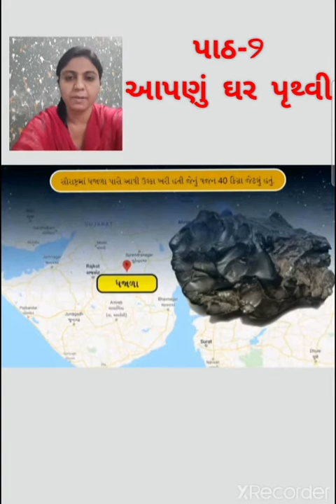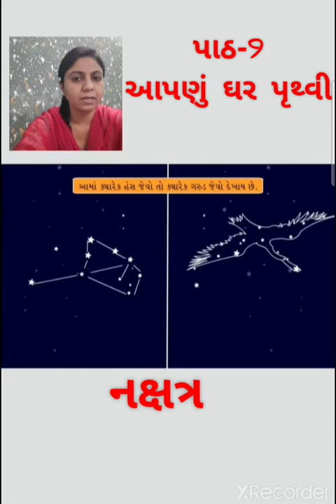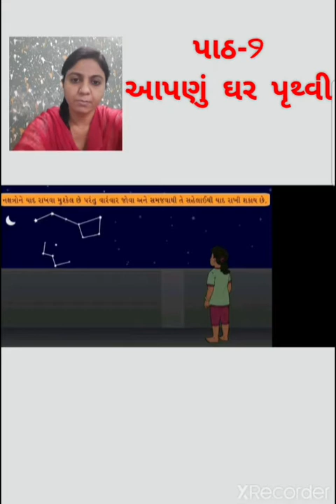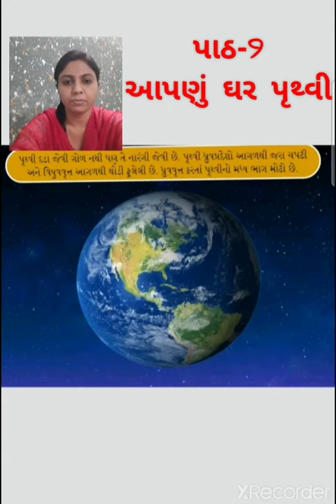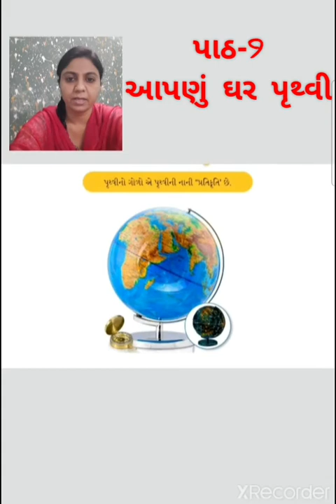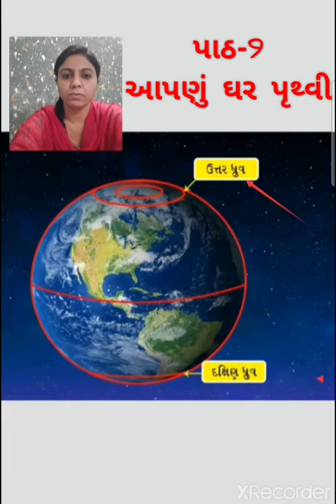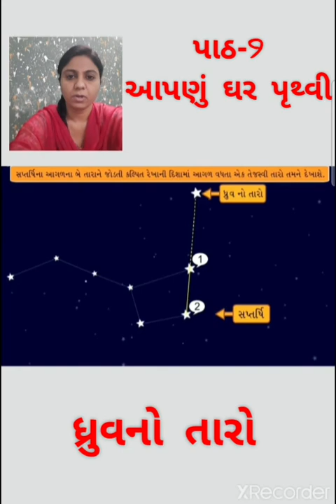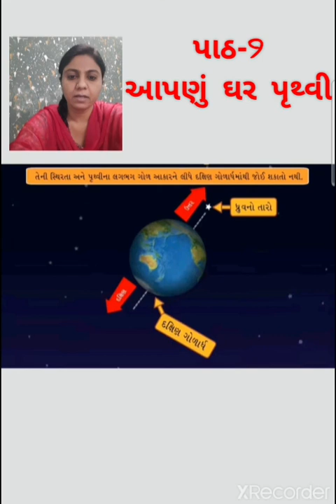ધોરણ-6 📚 સામાજિક વિજ્ઞાન 📚 પાઠ-9 આપણું ઘર પૃથ્વી (ભાગ-3)20